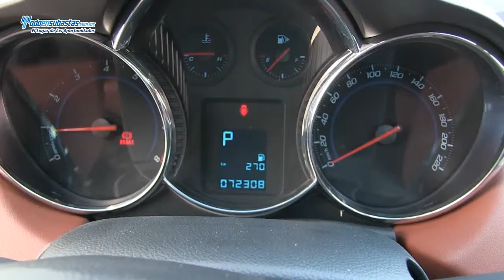Chevrolet / Cruze / 2012